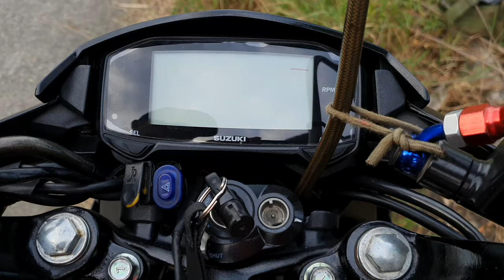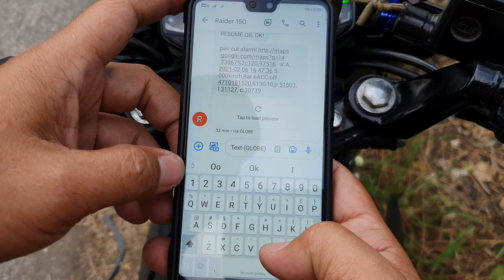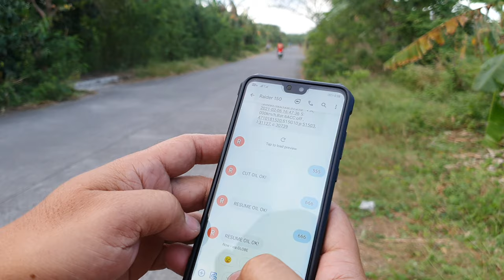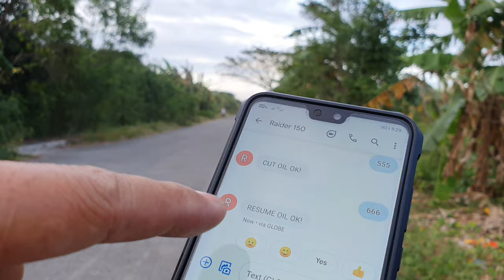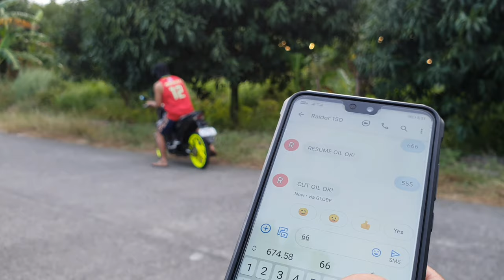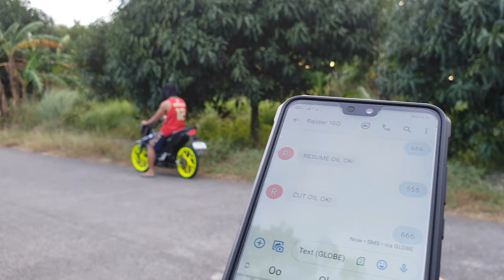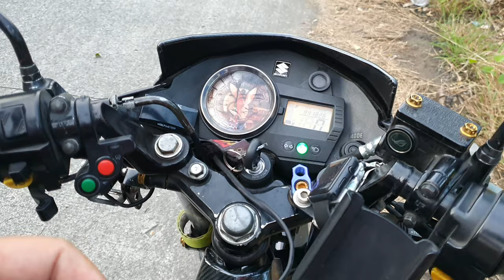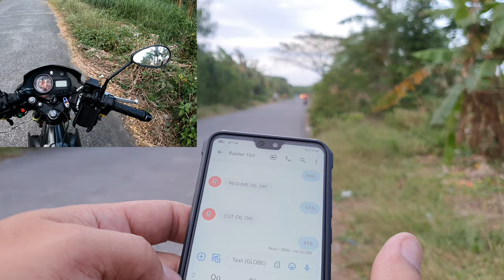GPS TRACKER | PLUG AND PLAY for Raider 150 Fi and Raider 150 carburetor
Song; You
Artist
Axol, Alex Skrindo